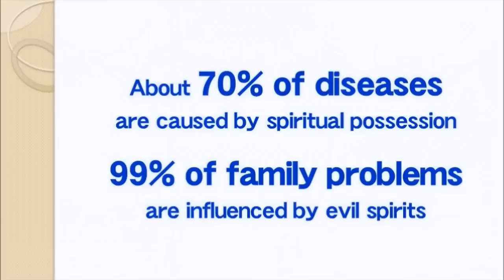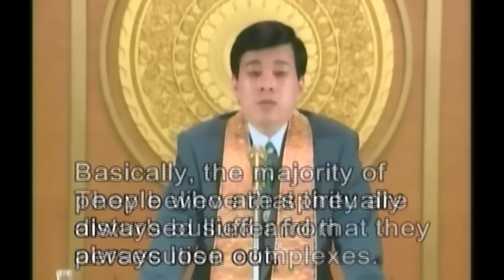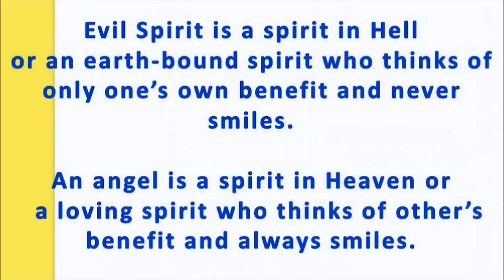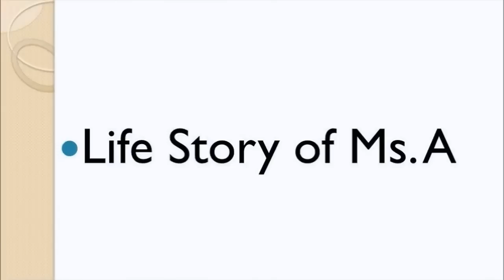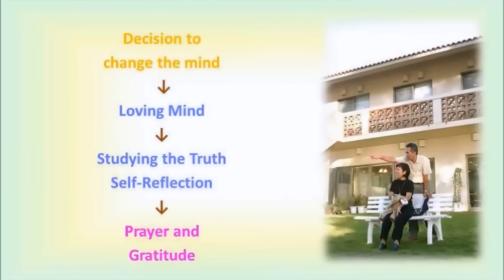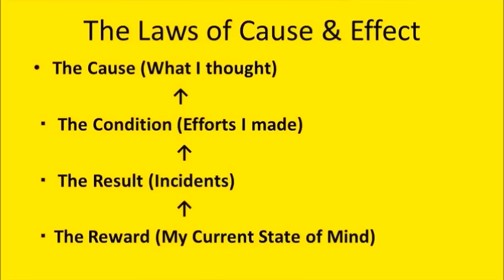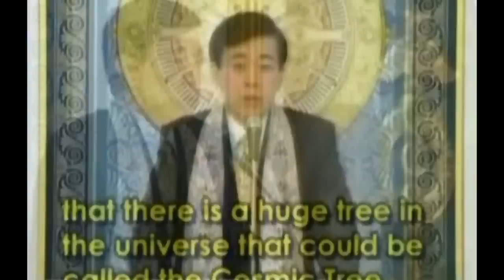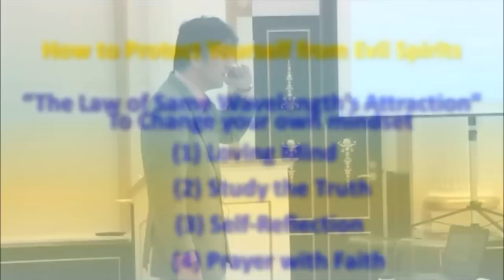How to Protect yourself from Evil Spirits~ Sunday Seminar with Tetsu Sato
As part of our Sunday Services at Australia Shoshinkan, we will be presenting a series of talks from 4 speakers. This is part 2 of the series with Tetsu Sato. Information about upcoming talks in this series